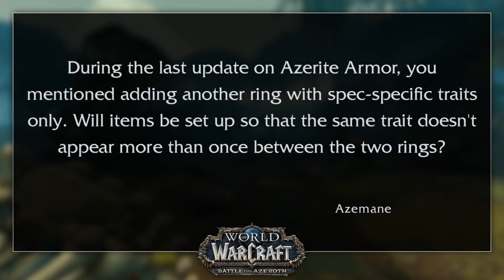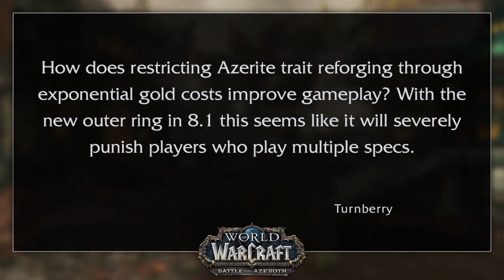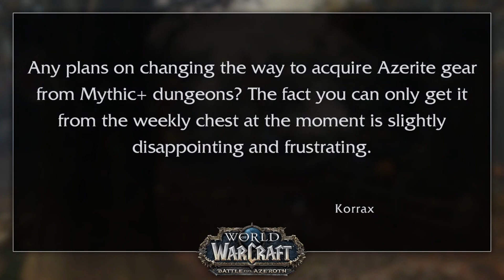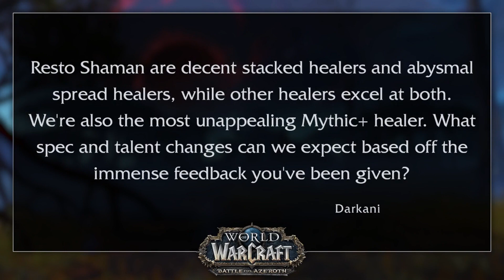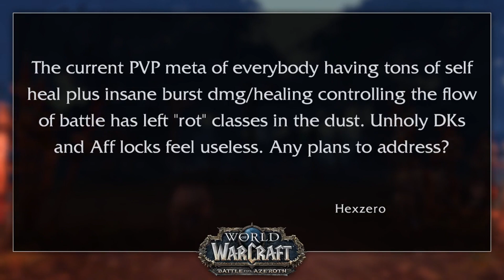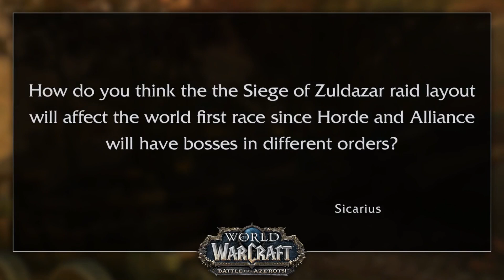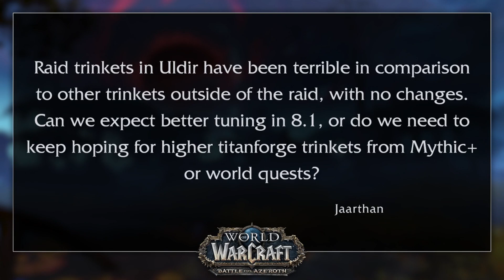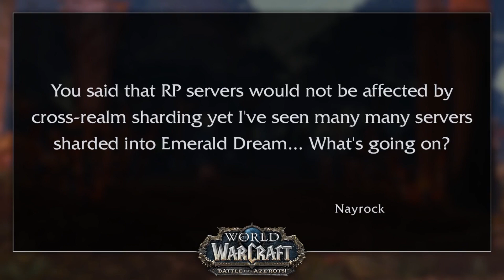October 11 Battle for Azeroth Developer Q&A Recap with Reactions! - World of Warcraft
Another day, another Developer Q&A with Ion Hazzikostas and his left hand, Josh Allen! In this month's Q&A Ion covers the upcoming 8.1 PTR, the Tides of Vengeance patch. He talks updates on the challenges surrounding Azerite gear, from the traits to obtaining them through mythic keystone dungeons. There's news on Warfronts, a hint of class balance, Allied Races, how the upcoming raid in Dazar'alor will affect the world first race, Island expeditions and more!

World of Warcraft and World of Warcraft: Legion is developed by Blizzard Entertainment. Check them out or sign up to play for FREE up to level 20!